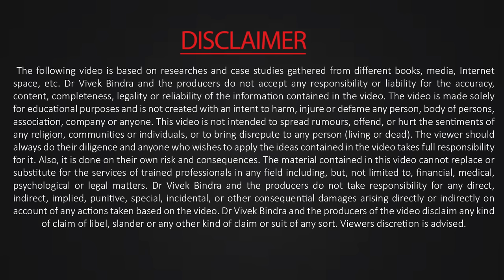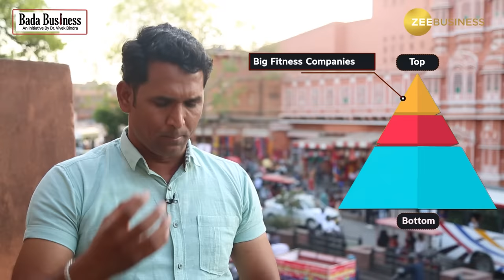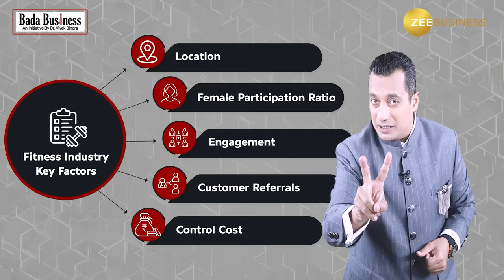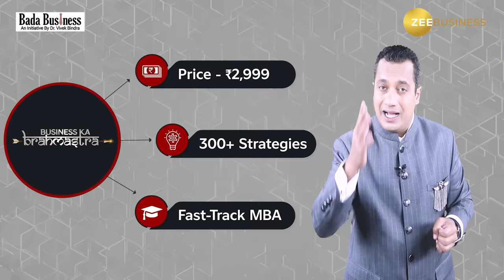Ep : 04 How To Earn Million Through Gym Business? | New Business Idea Series | Dr Vivek Bindra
If You Want To Showcase Your Story On Our YouTube Channel, Click On This

In this episode of ‘Bada Startup Show’, Dr. Vivek Bindra talks about the health and fitness industry. In this video, he talks about the challenges of this industry and how a startup decided to solve these challenges with a unique business idea. Shivraj Chandel is the founder of Fitness Pro- a startup in Jaipur which helps gym owners to come up with various problems that act as hurdles in their business growth.